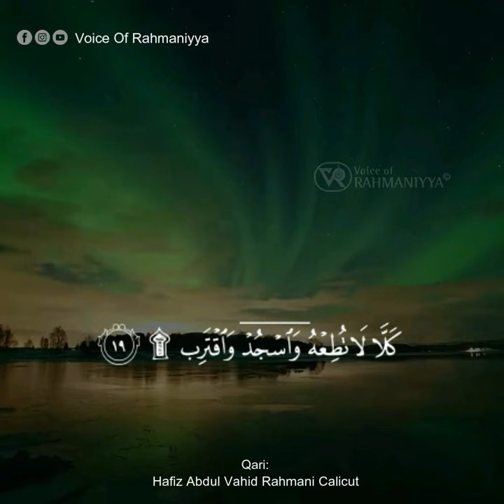Surah Al Alaq | Hafiz Abdul Vahid Rahmani Calicut سورة العلق | الحافظ عبد الواحد الرحماني